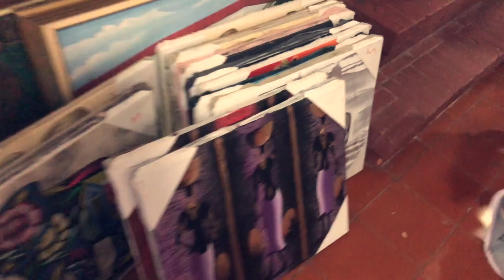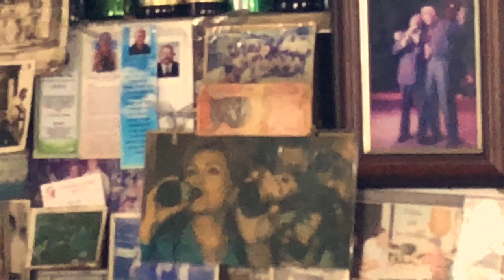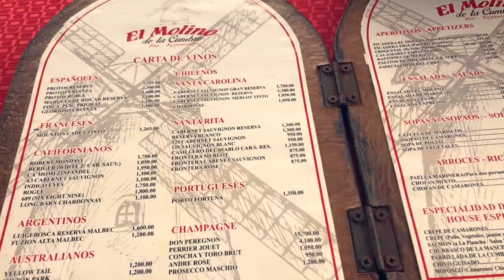Dominican Republic - Santiago de Los Caballeros - VLOG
Hey guys! Take a look at the adventures we took while visiting the Dominican Republic this summer. We traveled with Gab's hilarious family and had a blast. Here is a list of things we did and recommend for you if you're thinking of traveling to Santiago:

To do:
- Mercado Modelo
- Have Quipe and a Presidente at "El Boli"
- Go to a bar at a gas station
- Pescaderia Los Primos
- Loma Isabel De Torres
- El Molino De La Cambre
- La Ensenada